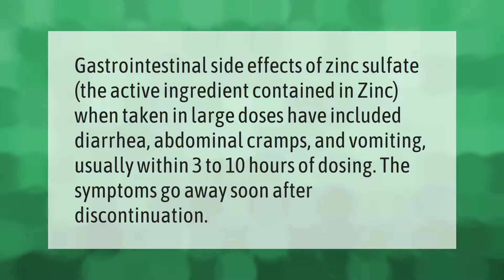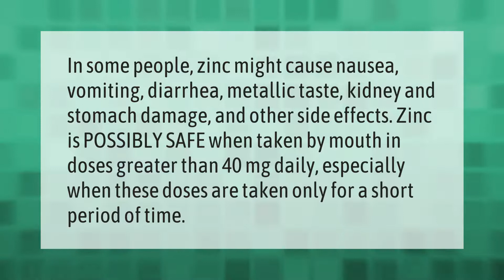How long do zinc side effects last?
00:00 - How long do zinc side effects last?
00:38 - Can zinc upset your stomach?
01:09 - Who should not take zinc?

Laura S. Harris (2021, April 4.) How long do zinc side effects last?
    AskAbout.video/articles/How-long-do-zinc-side-effects-last-208751